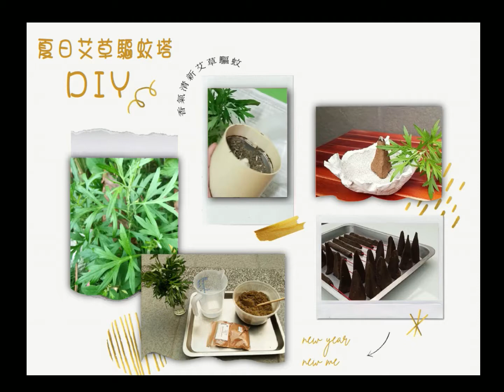夏日艾草驅蚊塔/DIY~~去去蚊子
每年的五月是收割艾草的季節，做一道家常美食【艾草麻油煎蛋】，其餘日曬烘乾製作艾草驅蚊塔。
艾草驅蚊塔
本次材料配量       (可自行調配)
艾草粉60g薰衣草20g迷迭香20g楠木黏粉10g、(香草粉末約100g+水約120cc)